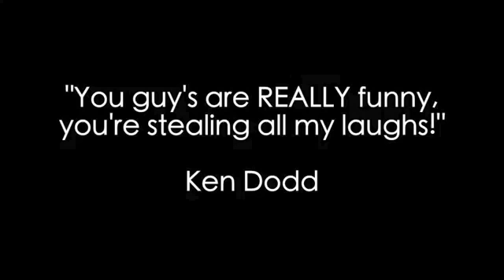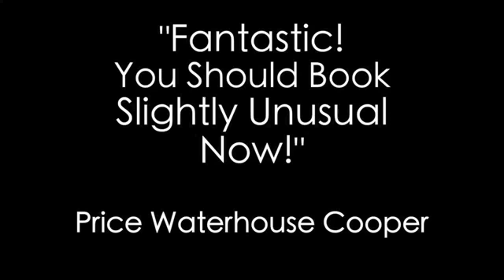Firebird Events - Slightly Unusual Illusion Show Promo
Slightly Unusual are a three handed multi award winning illusion act that The Stage have referred to as Groundbreaking, Fresh and Original.